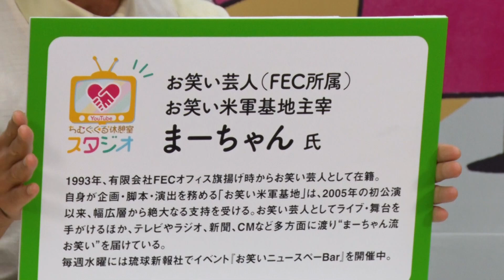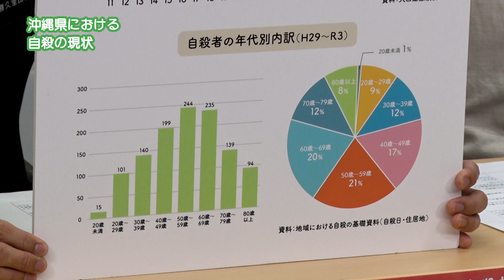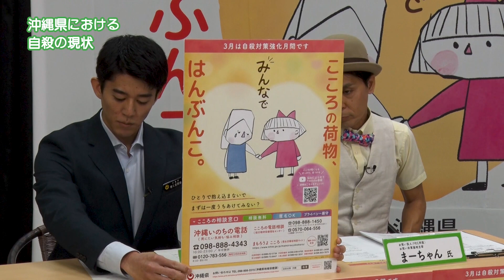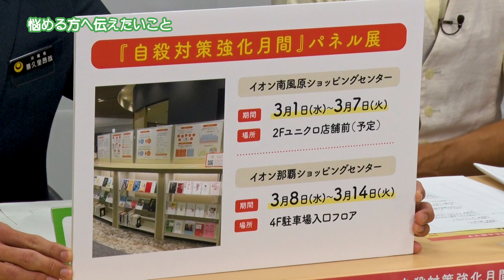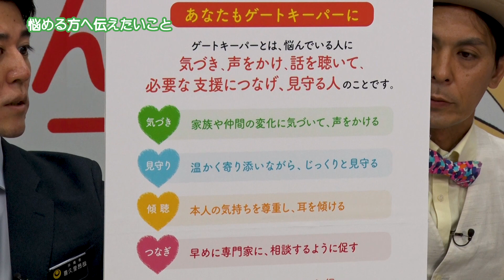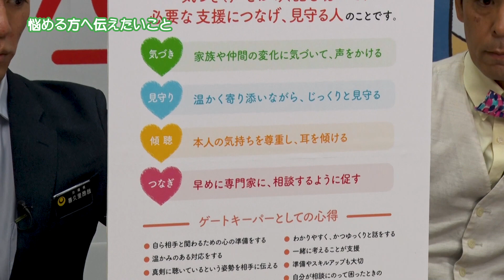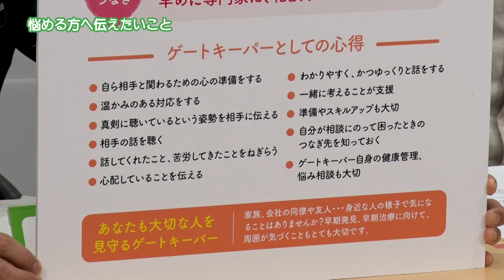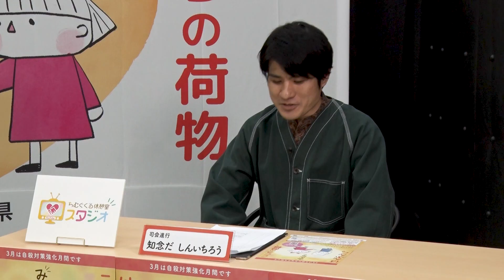ちむぐくる休憩室スタジオ①「ご存知ですか？沖縄における自殺の現状」ゲスト：お笑い芸人まーちゃん【期間限定：～３月末】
【３月は自殺対策強化月間】
今の沖縄を生きる皆さまに贈る、自殺対策強化月間特別番組です。
番組進行：知念だしんいちろう

②「悩みってどうすれば消えるの？」ゲスト：沖縄カウンセリングセンター　松川友樹氏

③「日々の暮らしや未来を悩むあなたへ」ゲスト：こころ法律事務所　村上尚子氏

④「自分らしく、まわりと違っても大丈夫！」ゲスト：レインボーハートokinawa　竹内清文氏

◆沖縄県地域保健課ゲートキーパー養成研修講師派遣事業HP